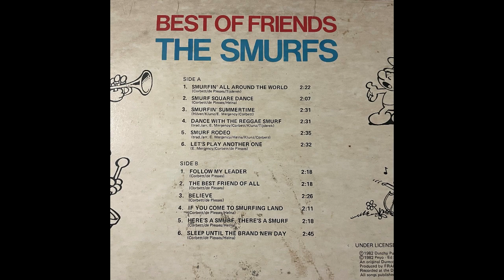The Smurfs | If You Come To Smurfing Land | DJ GoGo